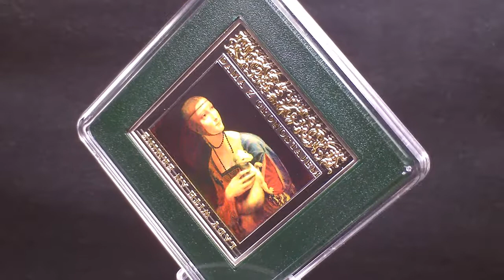$1 Lady with an Ermine - Masterpiece Renaissance